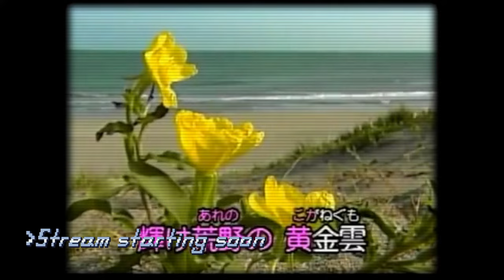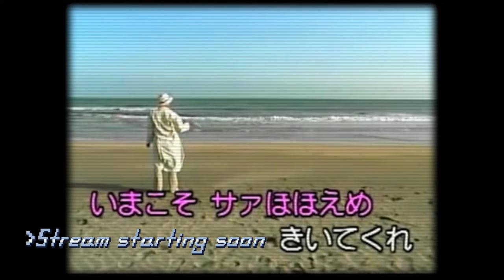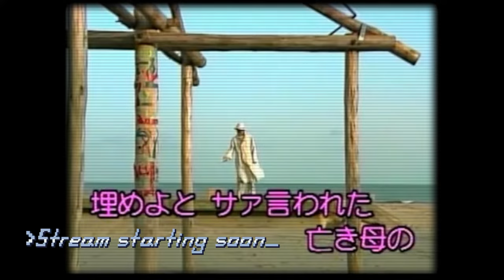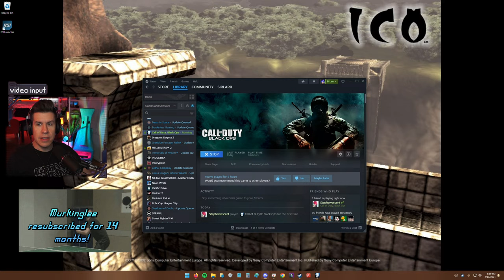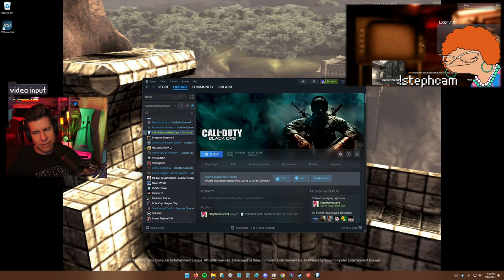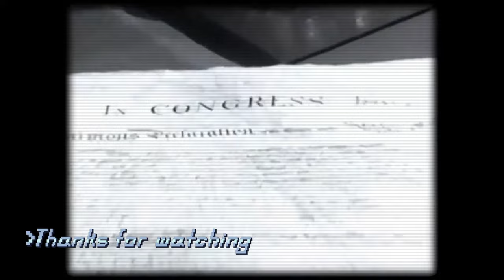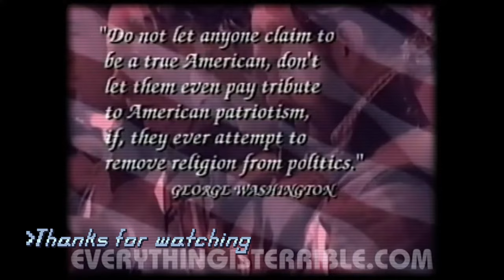Blops Zombies /w Steph